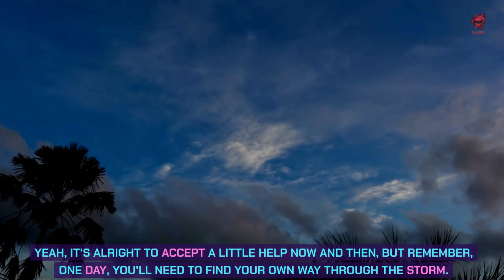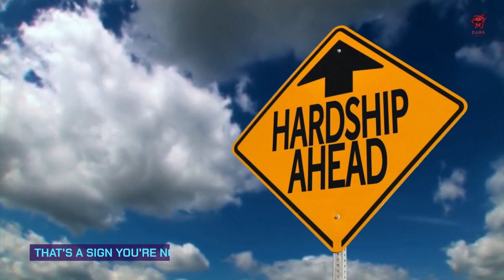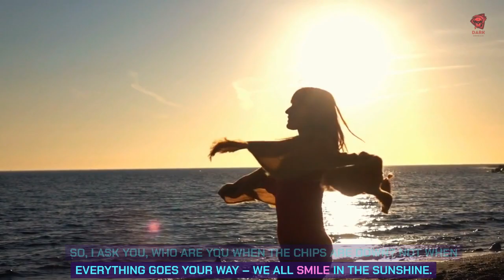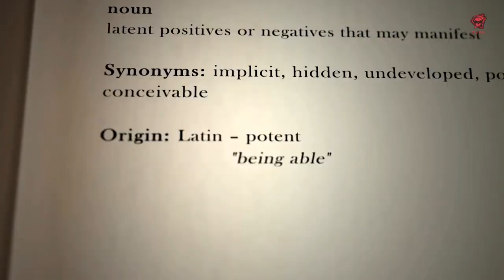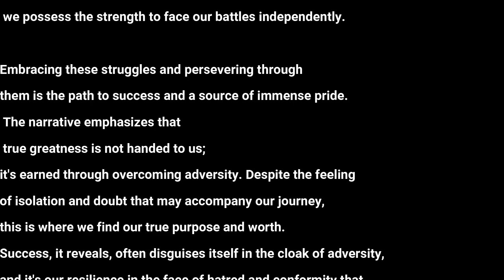Shahrukh Khan's: Rising Beyond: The Path to Triumph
In this captivating video, we delve into the remarkable journey of Sharukh Khan, the Bollywood superstar who defied all odds to achieve unparalleled success. From his humble beginnings to becoming an icon, this video explores every aspect of his path to triumph.

🔥 Don't miss this inspiring story of resilience and determination! 🔥

Copyright Warning: All elements of this video, including but not limited to text, graphics, images, and audio, are protected by copyright law. This includes any attempt to replicate the characters, storyline, or other creative aspects featured in this video.